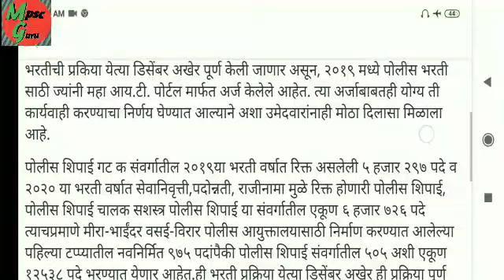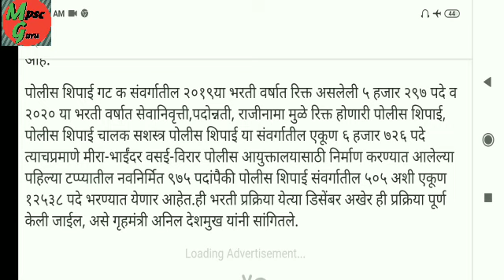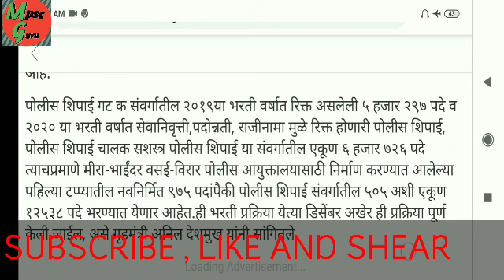12538 पोलीस भरती प्रक्रिया संपूर्ण माहिती या व्हिडिओ मध्ये, 12538 police bharti full information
maharashtrapolice mpscguru policebharti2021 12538 पोलीस भरती प्रक्रिया संपूर्ण माहिती या व्हिडिओ मध्ये, 12538 police bharti full information in this video